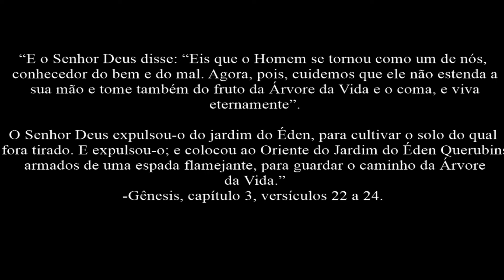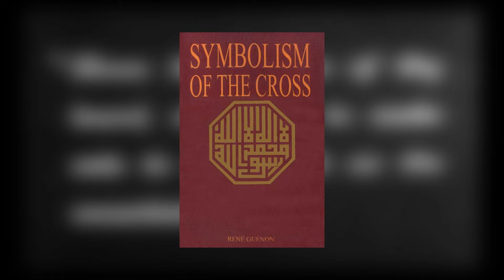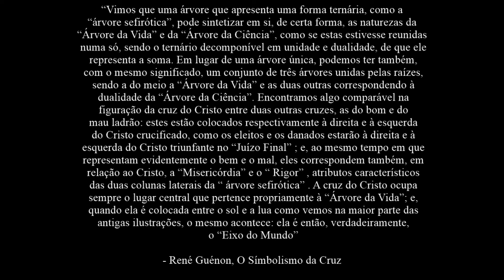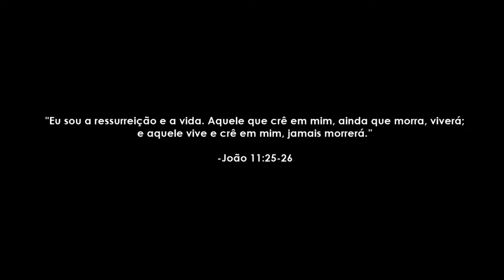Caim e Abel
"Deus vê bondade apenas na oferta de Abel, o qual ofereceu os melhores de seu rebanho, a prova de que Abel era Justo, rejeitando a de Caim, o qual cedeu apenas um fruto indiscriminado de sua terra. Consumido pelo pecado da Inveja, Caim engana Abel dirigindo-o aos campos e lá, munido de uma pedra, desfere um golpe fatal contra o irmão e tira-lhe a vida."

Texto: Adamastor (e Vard)
Edição: Caudillo
Thumbnail: Shub